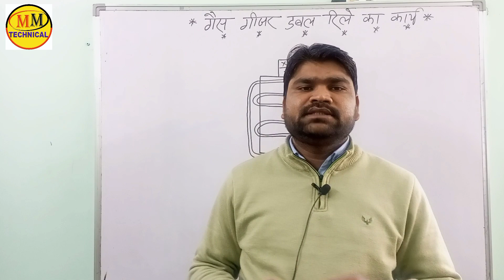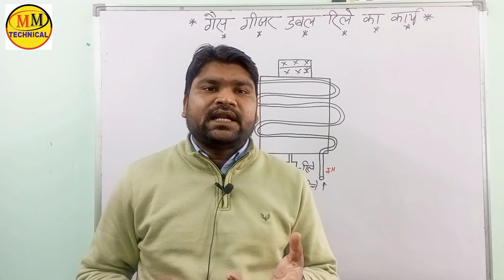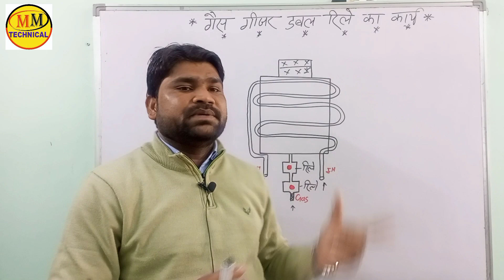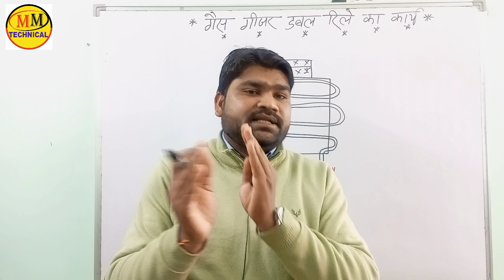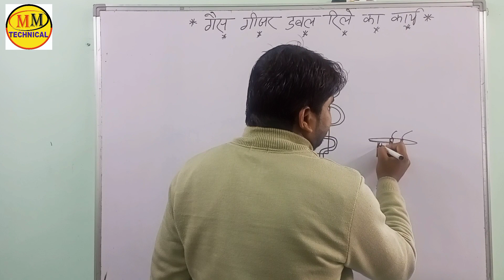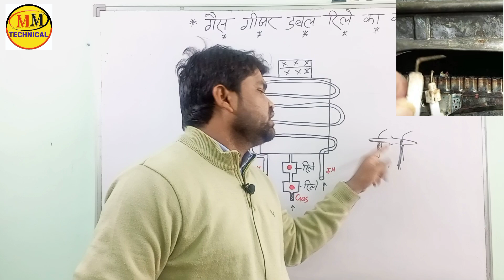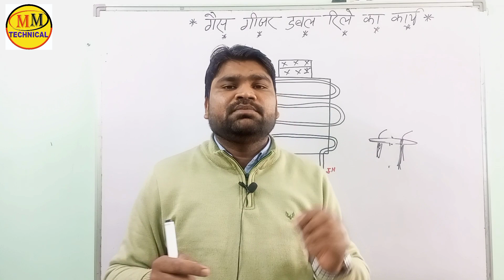Gas geyser double relye|| गैस गीजर में डबल रिले क्यों लगाया जाता है?।।Racold Gas geyser double rely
रिपेयरिंग से संबंधित और भी वीडियो देखने के लिए नीचे दिए गए लिंक पर क्लिक करें

•double Dor fridge mein gas kaise charge Karen I fridge ke andar gas kaise charge Karen

•फ्रीज में गैस चार्ज करने का कितना पैसा लगता है। refrigerator mein gas charging ka kitna Paisa lena c

IWM26k28EC

gas geyser double relay work
gas geyser me double rely kaise kam karta hai
gas geyser ka magnetic sensor kaise kam karta hai
गैस गीजर के सर्किट बॉक्स के नस -नस की जानकारी एक ही वीडियो में
gas geyser sircit box kaise Sahi kare
Gas geyser ki sampurn jankari
gas geyser kaise kam karta hai
gas geyser ka work
How to work gas geyser
How to repair electric Geyser
All problem solution electric Geyser
geyser ke sabhi samasyaon ka samadhan
How to repair geyser assembly
geyser assembly ki sampurn jankari
electric geyser assembly kaise Sahi kare
how to check heating elements
electric geyser element checking
geyser element check
geyser element kaise check Karen
ke sabhi samasyaon ka samadhan
elements kaise check Karen
thermostate checking
geyser auto cut thermostate checking
geyser reset thermostate checking
electric geyser kaise Sahi Karen
 geyser is best gas or electric gas geyser ko repair kaise kren
gas geyser ki service krna sikhe
 lpg gas geyser
 lpg gas gesyer गैस गीजर
 गैस गीजर ऑन होता है, गीजर
क्या गैस गीजर ऑन होता है लेकिन आग नहीं जलती Does the gas geyser turn on
Gas
 Geyser, Dose Not Burn
 Does the gas geyser turn on but the fire does not burn
Gas Geyser
 Relay
Gas Geyser Relay
 Relay Not Wrok
Quil
 गैस गीजर की रिले काम नहीं करती
 Gas geyser relay does not work
 Quil Does Not Work
 Gas geyser quil does not work
Gas geyser does not warm water
 How to clear gas geyser relay
 How to clear relay
Geyser Repair
Gas Geyser Repair gas geyser repair
 gas geyser
 gas geyser not working
hot water not getting hot enough
 gas geyser repairing video
 gas geyser working
gas geyser repair near me
 gas hot water heater problems
 gas water heater not hot enough
 repair near me
 gas geyser not working india
 gas hot water heater not getting hot enough v guard gas geyser not working
 instant hot water heater
water heater
wairing of gas geyser
tankless water heater Bajaj Gas Geyse
 Best and cheap gas water geyser review Bajaj Majesty Duetto LPG 6-Litre Water Heater Bajaj Majesty Duetto
Bajaj 6 L Gas Water Geyser
 Bajaj Gas Geyser (Best and cheap gas water geyser review) in Hindi
gas water geyser
MM Technical